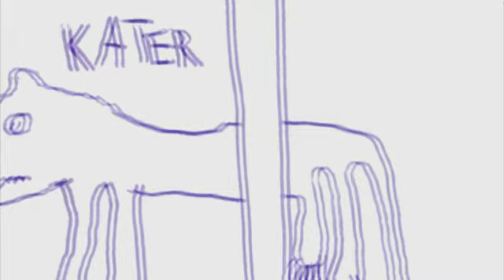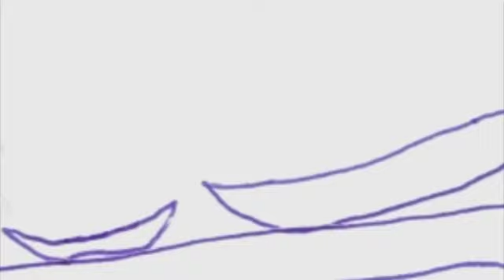Die kleine Maus Lisa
Kurzfilm von Antonia (6 Jahre).

Die kleine Maus Lisa hat Hunger. Doch außerhalb ihres Mäuseheims lauert Gefahr. Wird sie diese überwinden und zum Ziel gelangen?